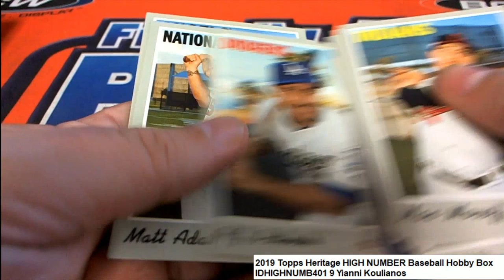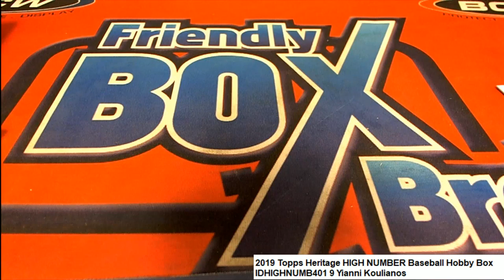2019 Topps Heritage HIGH NUMBER Baseball YK'S Pack IDHIGHNUMB401